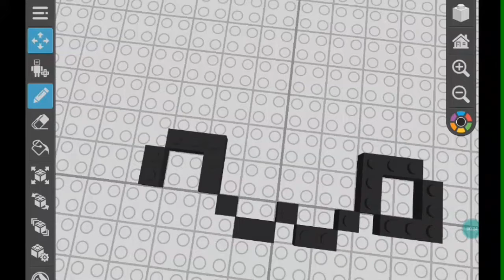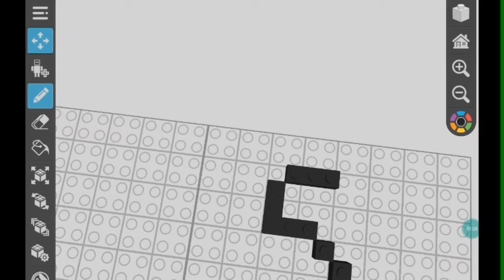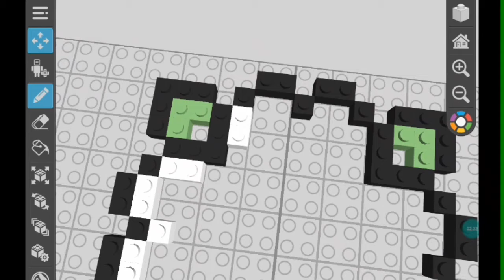Pixel art flor draw bricks